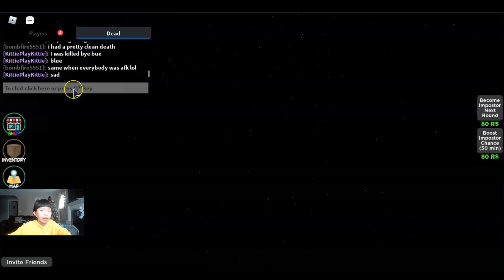Play Among us in Roblox!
I hope you guys enjoy Me playing Amongst Us!